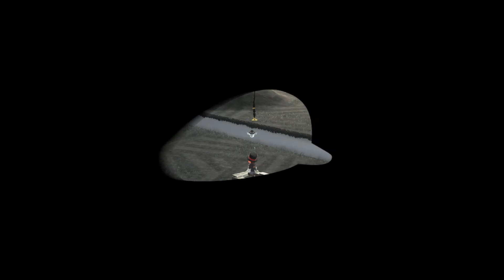Super Mario Odyssey - Début du 100% (Pays des Chapeaux) #9